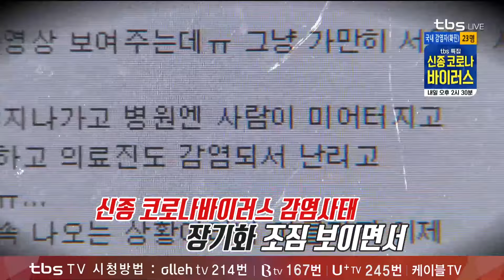음식 같이 먹어도 괜찮을까? 전문의가 알려주는 신종 코로나 오해와 진실 [TV민생연구소/안진걸/곽현화/박철민]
[TV민생연구소] 2월 6일 (목)

김치 먹으면 괜찮을까? 중국 식재료는?
신종 코로나바이러스 오해와 진실